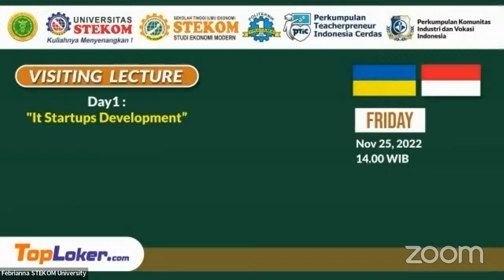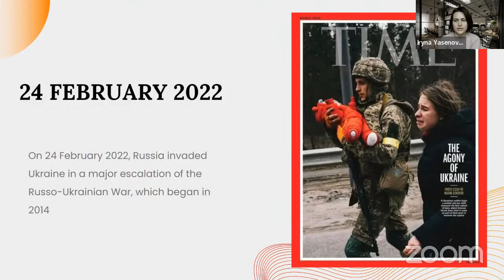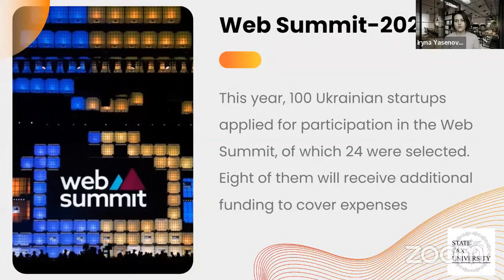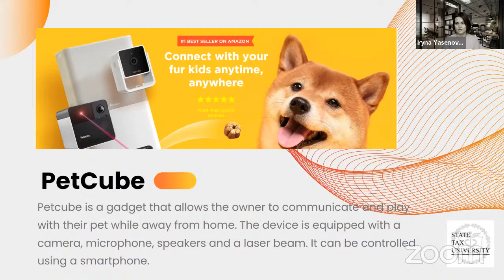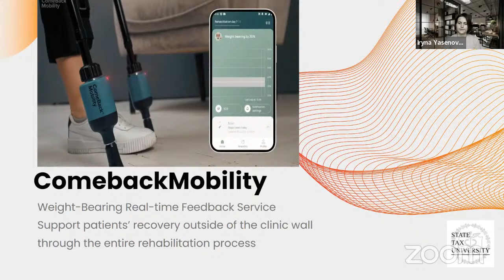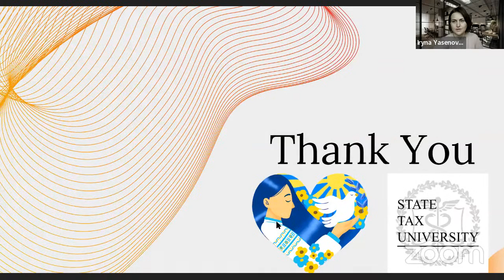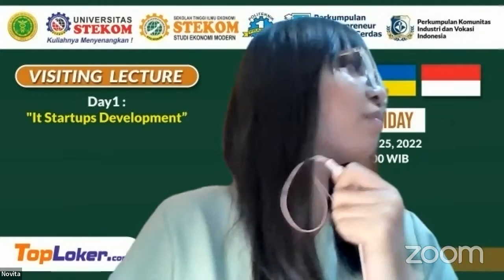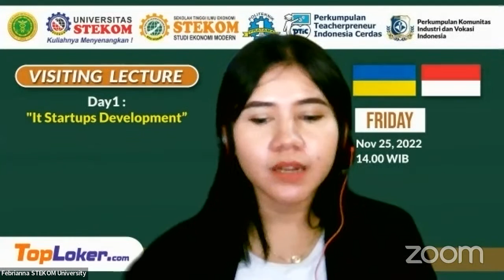Visiting Lecture with Lecturer from State Tax University (Ukraine)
*December 2,5 & 6*, 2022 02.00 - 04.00 PM (Western Indonesian Time)*

Let's join the Visiting Lecture with Lecturer from State Tax University (Ukraine) organized by University of Science & Computer Technology (STEKOM), STIE STEKOM, Industrial and Vocational Community Association (PERKIVI), Indonesian Smart Teacherpreneur Association (PTIC) and TopLoker.com

*🗓️Day 1 : Friday, December 02, 2022*
Presentation by : Iryna Yasenova
Position : PhD In Information Technology, Associate Professor
Topic : It Startups Development

*Host :* Anggi Novita Sari (International Relationship STEKOM University)